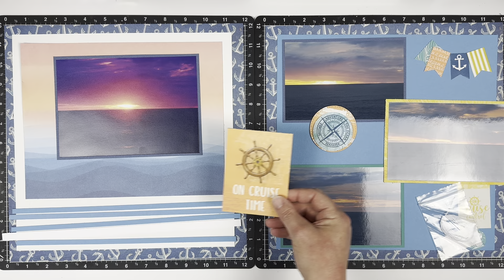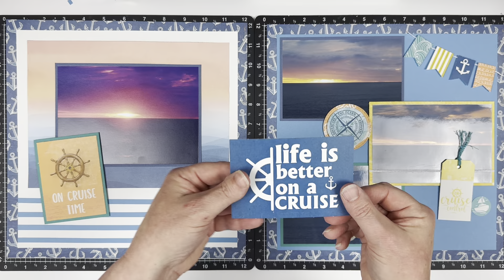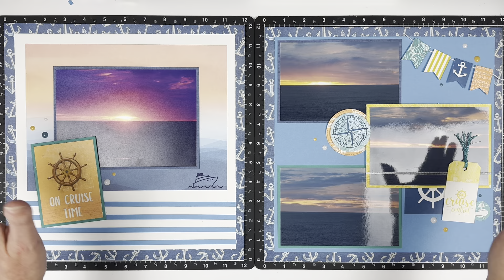Cruise Themed Scrapbook Layout with Photo Play Anchors Away Collection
In today's video I am sharing one of many cruise themed layouts I have to do. I am featuring Photo Play Papers Anchor’s Away collection. This collection is just so prefect for all of us embracing the cruise world. This paper collection is definitely helping with my “I don’t love these photos” issue I have. This will be one video featured in a series of projects with this collection.

Don't forget to check out the Creating with You Facebook Page and Creating with You Pinterest Page for more crafty inspiration, organization and life ideas.

Items used in this video are all purchased by me, if and when an item is sent to me for review or use, I will note that next to the item/items.

FREE Design Space File for this project: There is no Design Space File for this card series.

Other Items Available In This Collection: